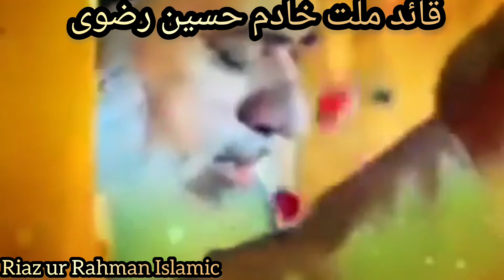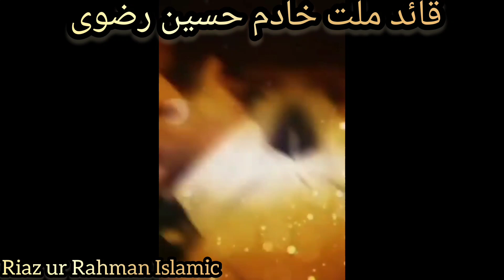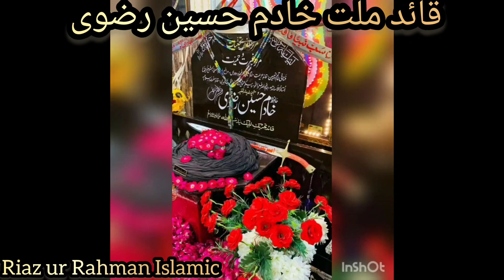Allama khadim Hussain Rizvi! Mufti Muhammad Riaz Ur Rahman Chisti.